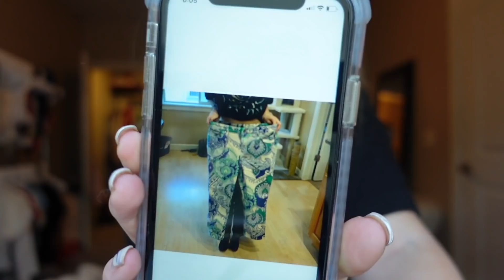CLOSET CLEAN OUT